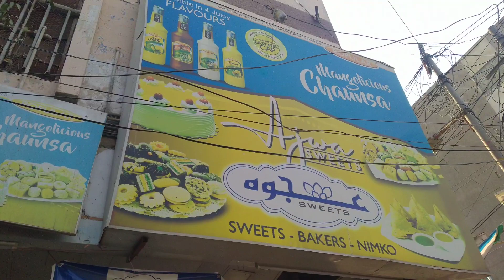Start The Winter Vacation Bacha Party 🥳follow